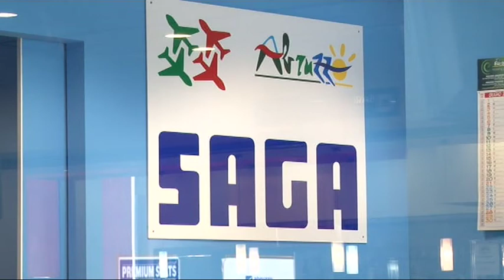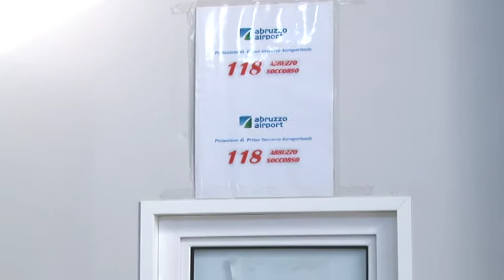Aeroporto d'Abruzzo Torna il presidio 118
La Saga stringe un nuovo accordo per ripristinare il presidio di primo soccorso all interno dell ente aeroportuale, sarà la Asl a gestire direttamente il servizio con un dimezzamento delle spese